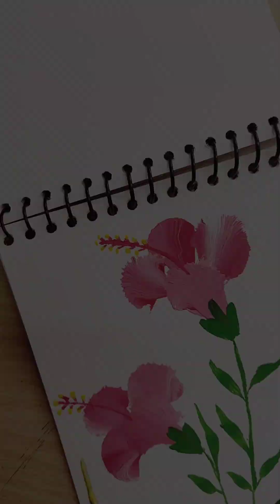One stroke flower painting art # brushpen art# viral videos